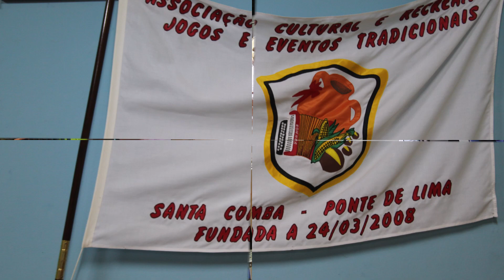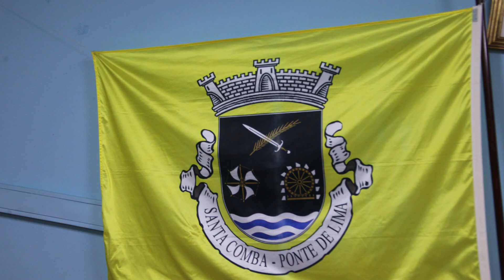14º ENCONTRO NACIONAL DE TOCADORES DE CONCERTINA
Evento Realizado em Santa Comba - Ponte de Lima